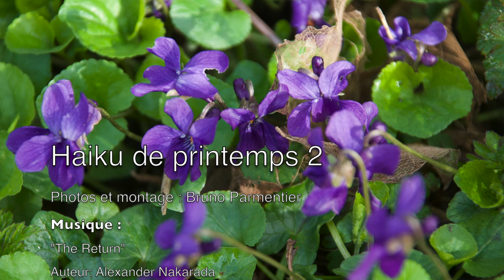Haiku printemps 2015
Haiku de Oeshima Onitsura, in "Haiku, Anthologie du poème court japonais" Poésie / Gallimard 2002
Photos et montage vidéo : Bruno Parmentier - 2015